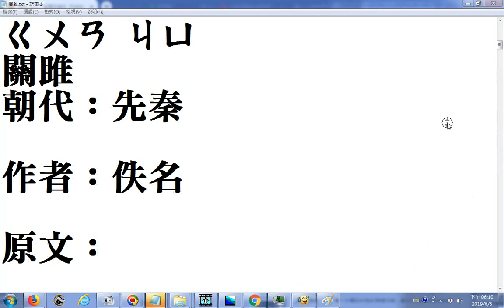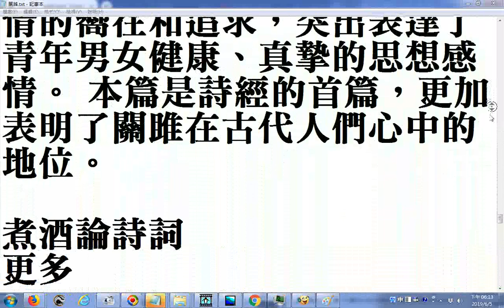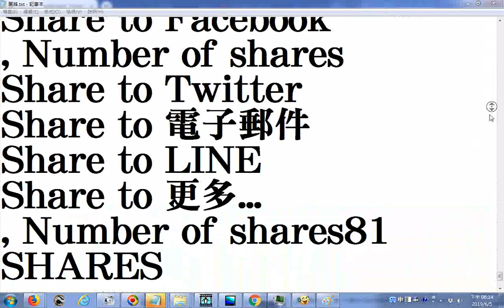瀏覽詩經首篇 關雎 原文、翻譯及賞析 佚名詩詞 讀古詩詞網 html20190605